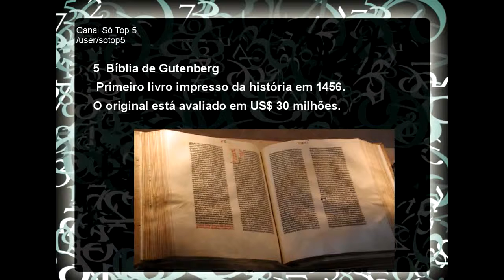As 5 Coisas Mais Raras do Mundo Incrivel